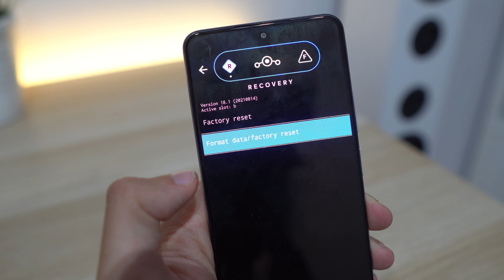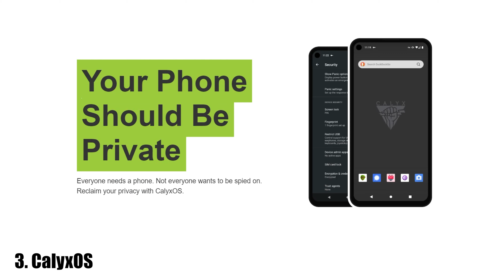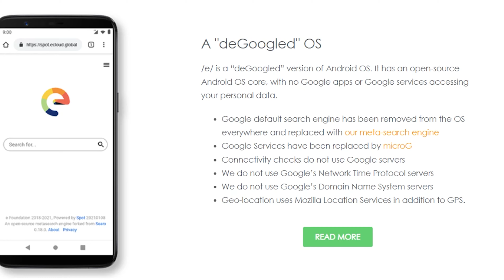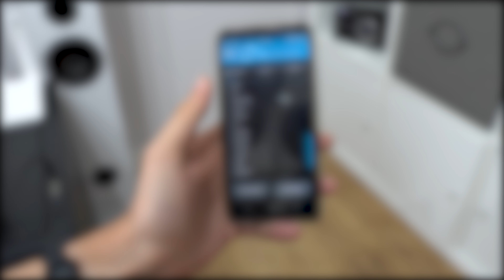Los 5 Sistemas Operativos Android INDEPENDIENTES de GOOGLE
Te cuento cuáles son las 5 ROM más famosas que se pueden utilizar sin Google y que están orientadas en la protección de la privacidad.